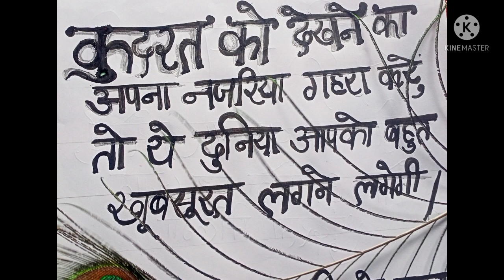Natural life of peacock 🦚🦚 /